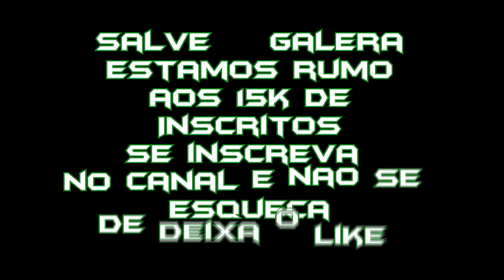Ganhando Armas para Inscritos #47 Armas HexCamo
Adquira seu zp com rapidez e confiança; na

♦ PRECISANDO DE UM PC NOVO? COMBAT COMPUTADORES

♦ Nome da Musica intro : Lana Del Rey - Young and Beautifult
»Gostou deixe seu "LIKE" Obrigado!

Vem Roletar Com DuucKGameR
Contatos:

Ts³:  MLKS.TS3host.com.br
MLKS.gamests3.com /
Canais Parceiros